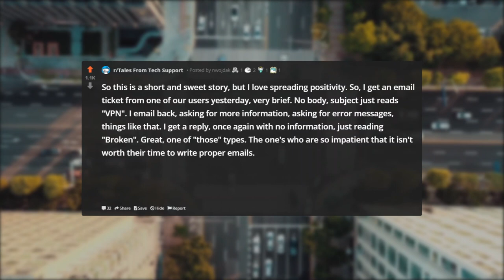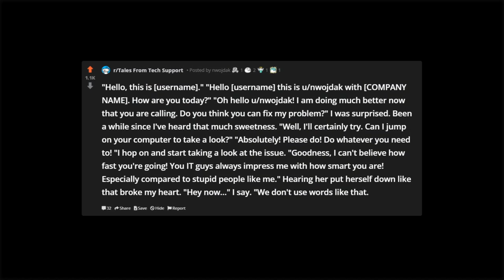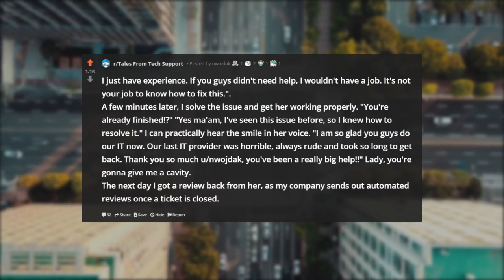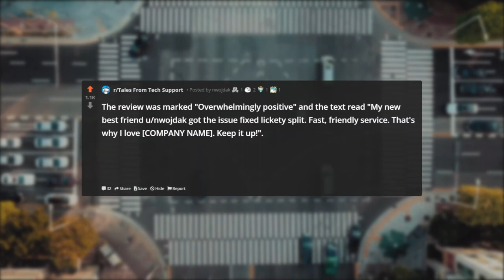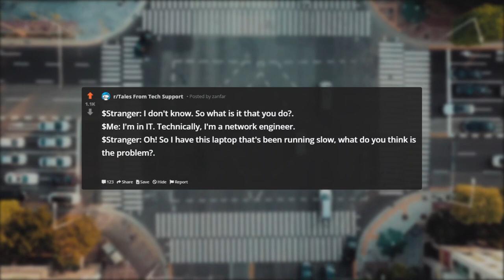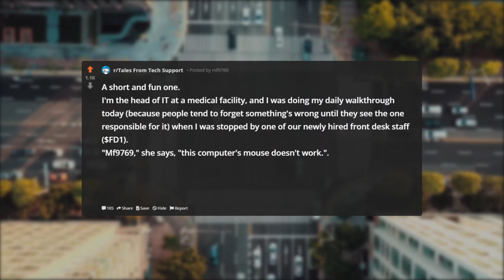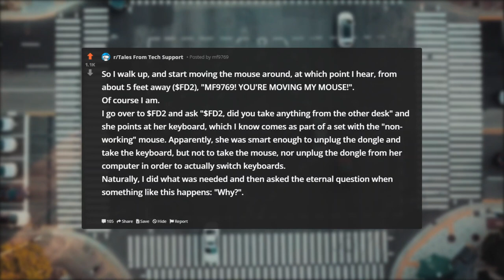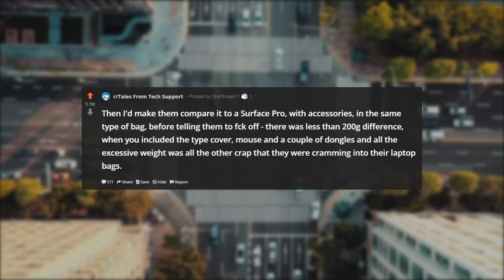Tales From Tech Support | TOTAL GRANDMA TYPE | r/TalesFromTechSupport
Tales From Your Server | TOTAL
GRANDMA TYPE | r/TalesFromYourServer

In this video we discuss:
r/talesfromyourserver,
talesfromyourserver,
r/talesfromyourserver customer,
r/talesfromyourserver quit,
r/talesfromyourserver fired,
reddit talesfromyourserver,
tales from your server,
reddit tales from your server,
r/talesfromcallcenters,
r/talesfromretail,
r/ tales from retail,
r/talesfromthecustomer,
tales from call centers,
r/talesfromtechsupport,
r/tales from tech support,
tales from retail,
servers,
talesfromthecustomer